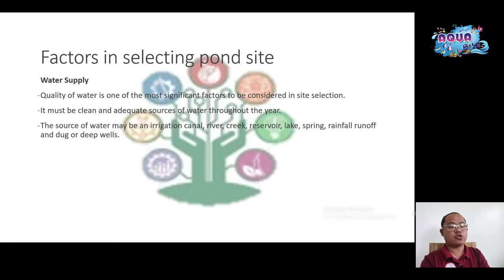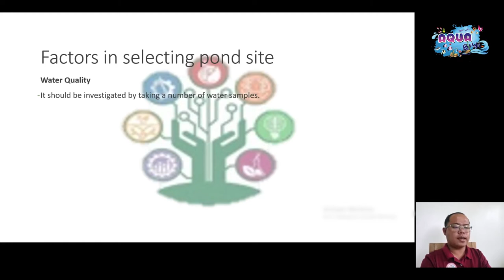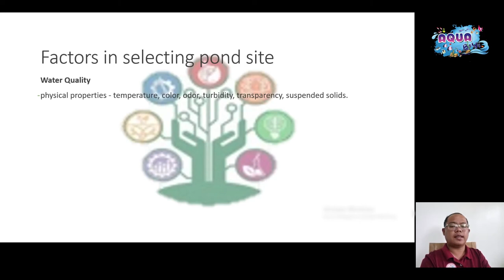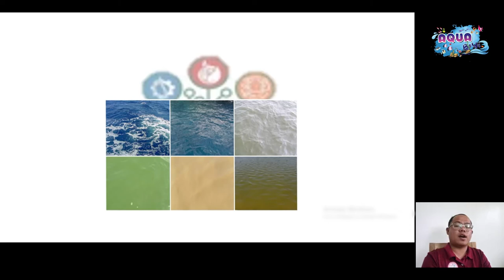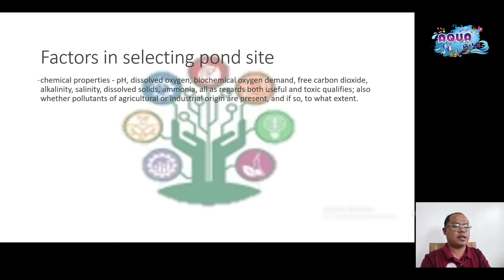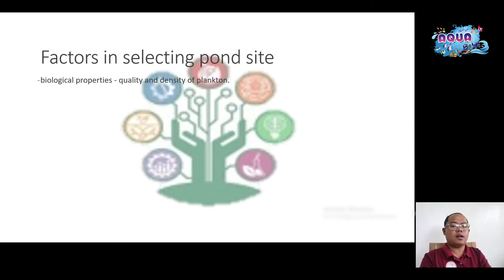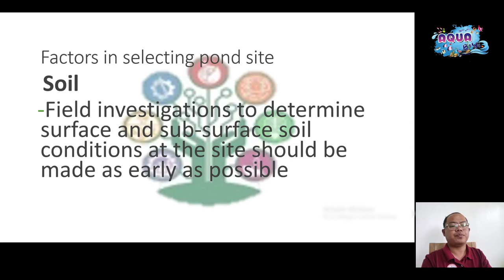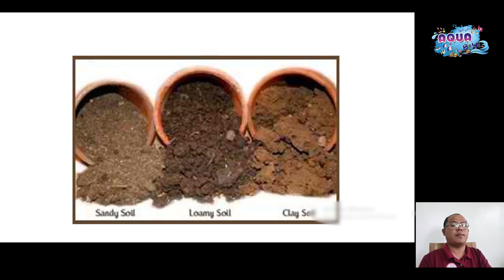AQUACULTURE NCII | UC2 | SUITABLE POND SITE | part 1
Aquaculture NCII Training
Unit of Competency 2 Prepare and Maintain Aquaculture Facilities
First part of the Lecture on Factors in Selecting  Pond Site with Sir Ferdimel M. Paulo, LPT